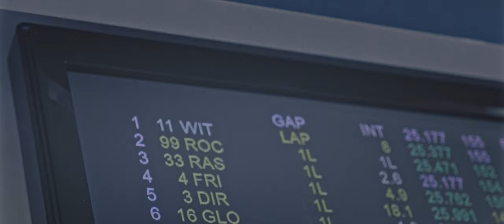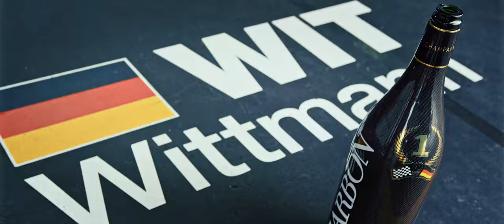Die GreenMachine siegt aus dem Stand – DREAM START [Schaeffler]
Wenn ein Fahrer im Motorsport gleich nach dem ersten Rennen der Saison ganz oben auf dem Treppchen jubeln kann, dann ist ihm ein echter Traumstart – DREAM START – gelungen. Genauso wie Marco Wittmann im Schaeffler BMW M4 DTM beim Rennen in Hockenheim.

Freuen Sie sich auf die GreenMachine und jede Menge Jubel.